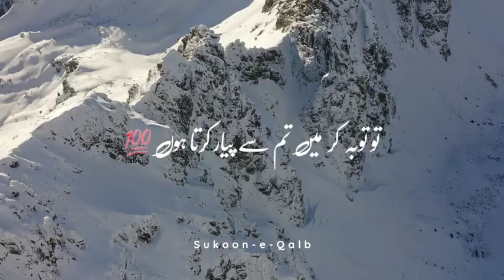Allha Jad Kise Se Piyar Krta H to kya hota h